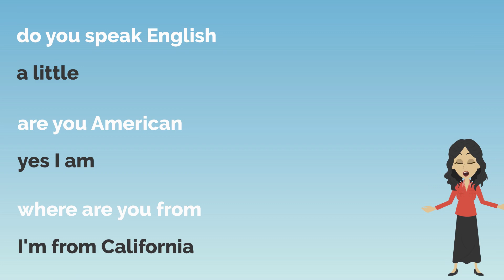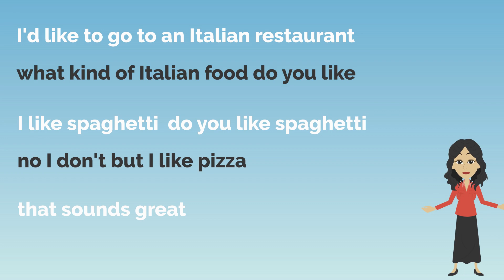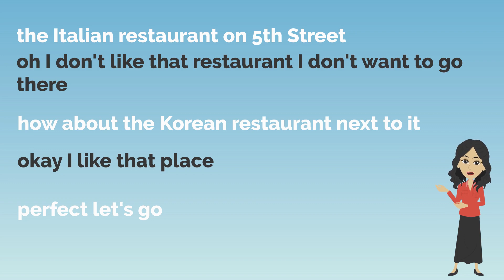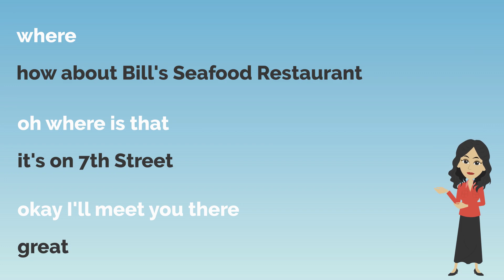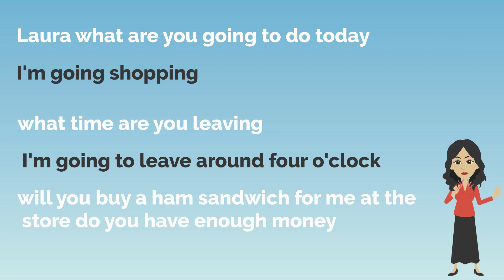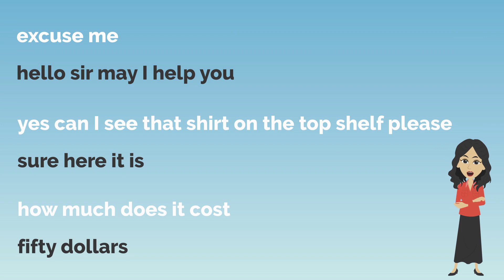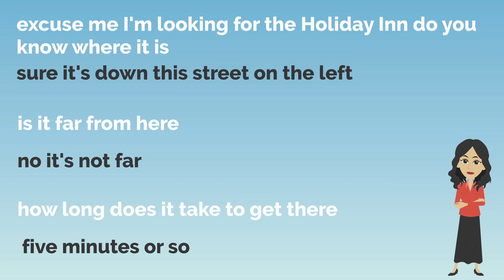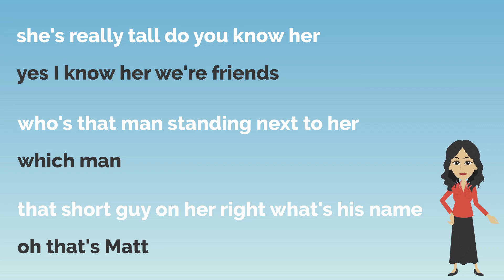DAILY ENGLISH SPEAKING ǁ PRACTICE ENGLISH CONVERSATIONS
Improve your English fluency. Daily Use English